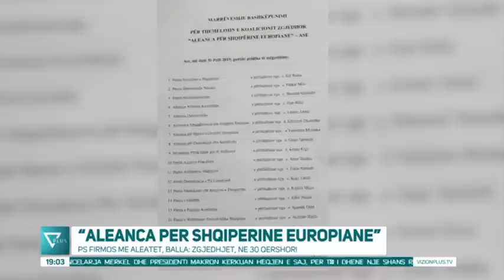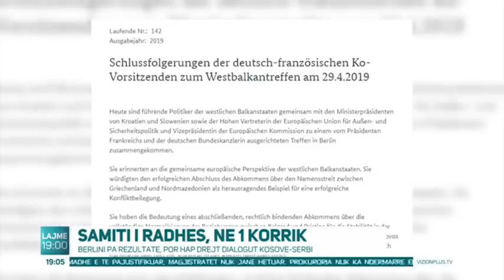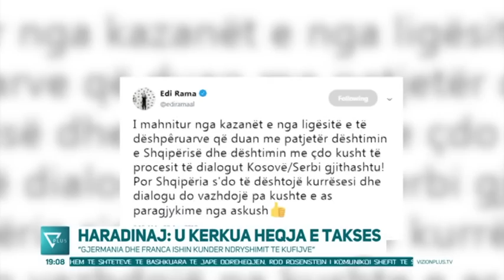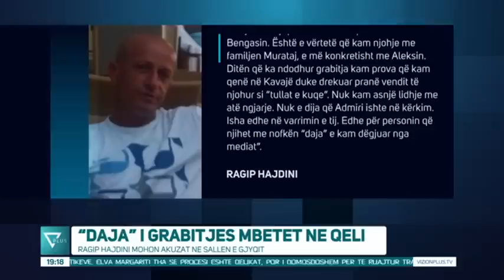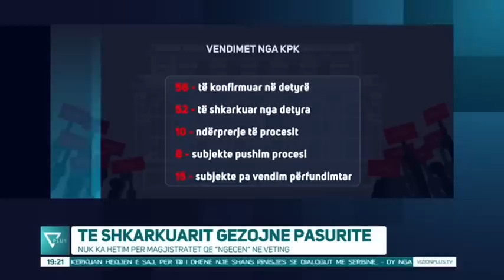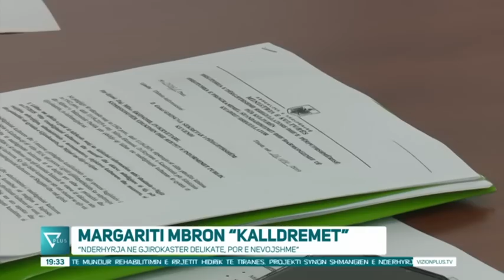News Edition in Albanian Language - 30 Prill 2019 - 19:00 - News, Lajme - Vizion Plus